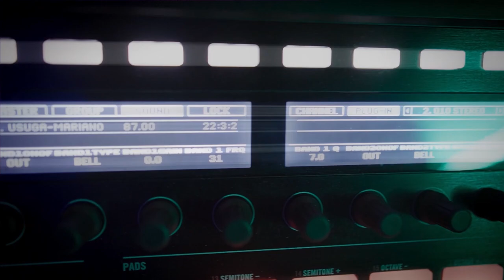Usuga - 10:10 (Video Oficial)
Savage View
Usuga / 10:10
Instrumental : Mariano
Dirección - DP - Colorización:  iden.z ( Dimness Prods) (@_iden.z)
Arte : Salvajes ( @SalvajesCol )
Dirección General : Usuga ( @UsugaMusic )
Agradecimienos especiales : Flow Machine, Loop Nova.